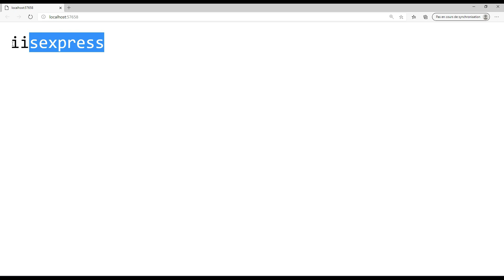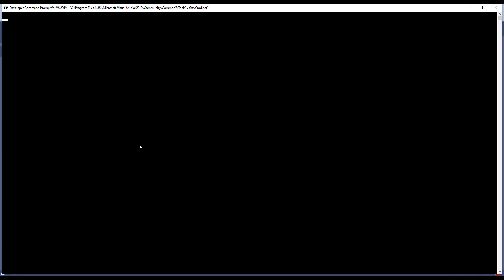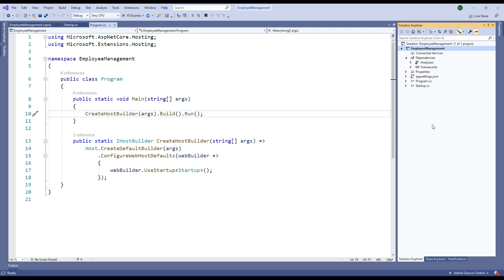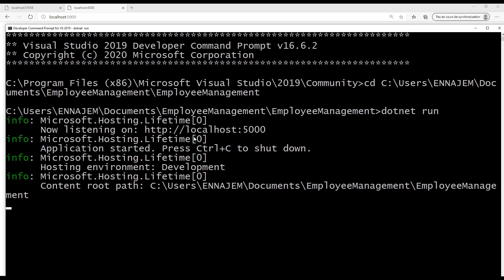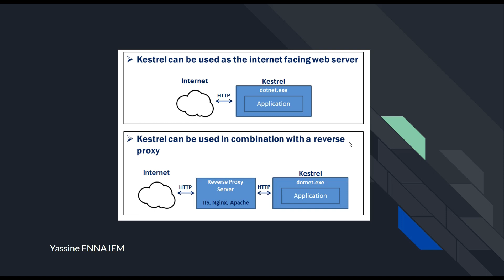07. ASP.NET Core out of process hosting in Darija Arabic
hello everyone,

In this video we will discuss Out Of Process Hosting in ASP.NET Core. This is continuation to Part 6.